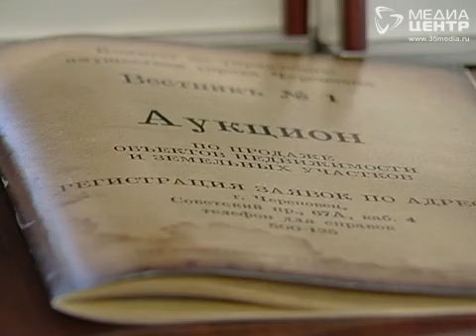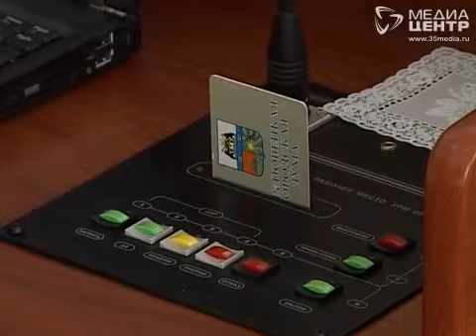Долгострой в Череповце